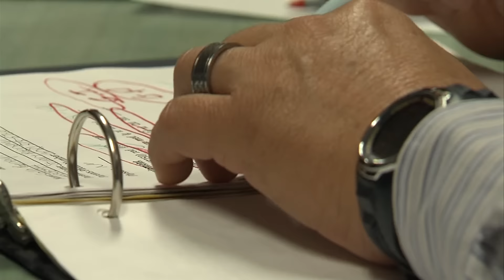The Season: Andrew Hill #12 Finale 111316